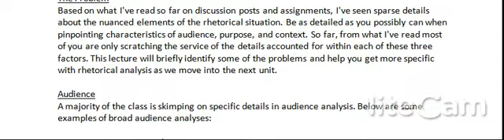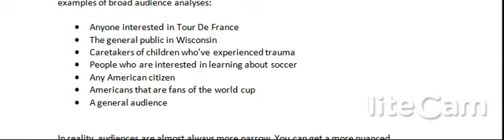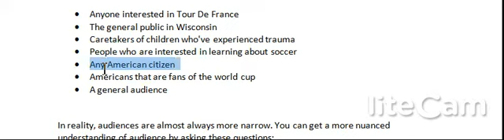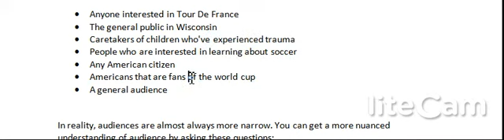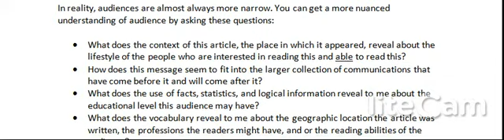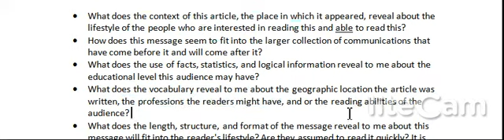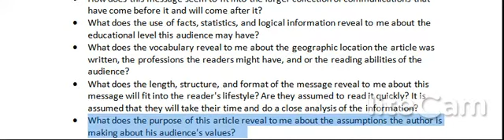A More Nuanced Understanding of Audience